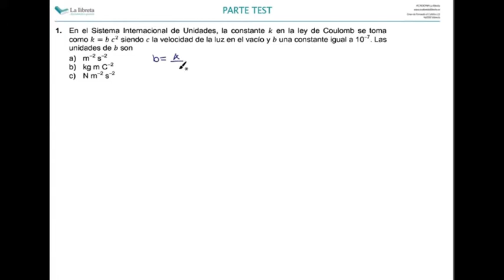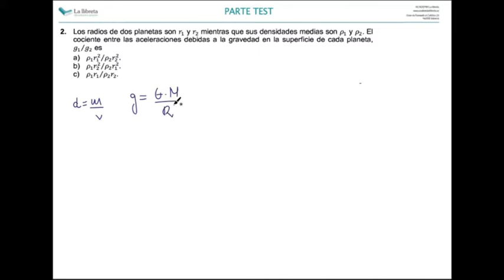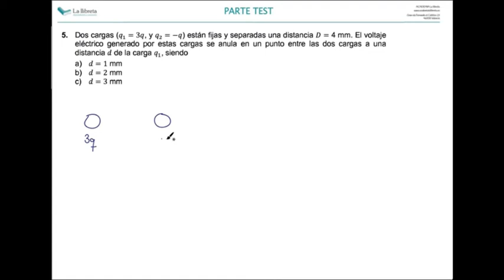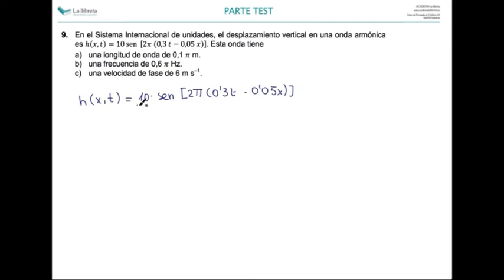Exámen Física PCE 2019 - RESOLUCIÓN (Parte Test)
Examen de física de selectividad PCE de Junio2019_ParteTest.